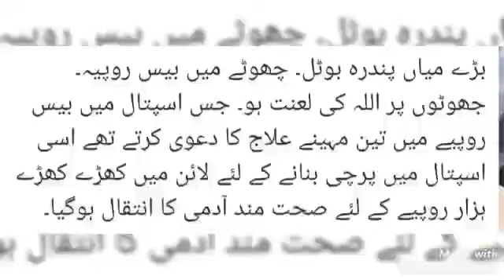OWASI KHANDAN KA AK AOR BDA JHUT MANZRE AAM PAR.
اویسی خاندان کا ایک بڑا جھوٹ منظر عام پر آیا